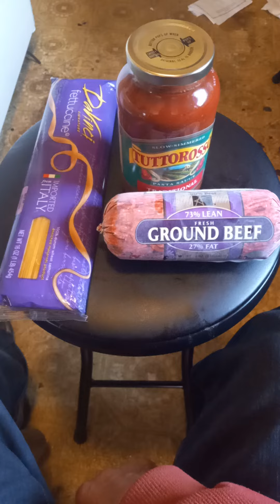Meal time Monday. Pasta and meat sauce.